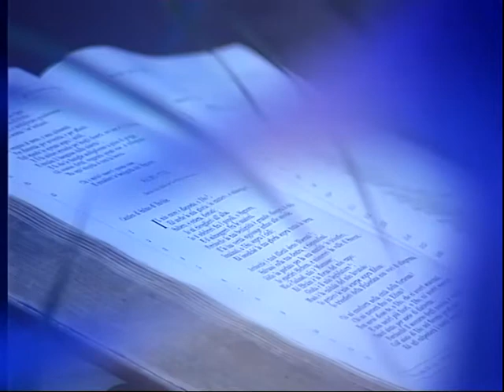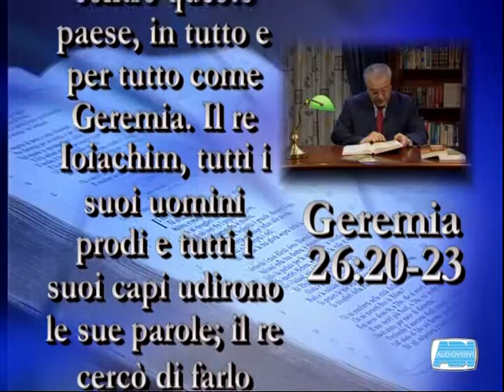Cristiani Oggi | Sebastiano Bozzon: "Gesù offre la vita"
"Cristiani Oggi" puntata 910, conduzione di Roberto Gentilini.
A Torino Eliseo Fragnito intervista Tiziana che racconta la sua storia: da perduta a salvata per grazia.
Il Coro di Napoli e l'orchestra eseguono il brano "Santo Spirito scendi".
La meditazione biblica è del pastore Sebastiano Bozzon: Gesù offre la vita.
Il Signore ti benedica.